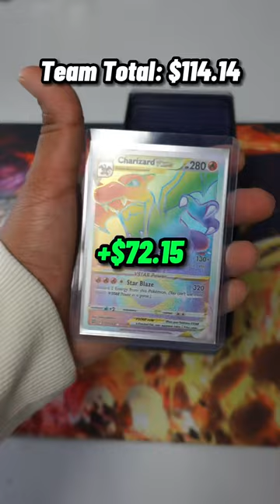This Is The Ultimate Pokemon Card Team 🔥